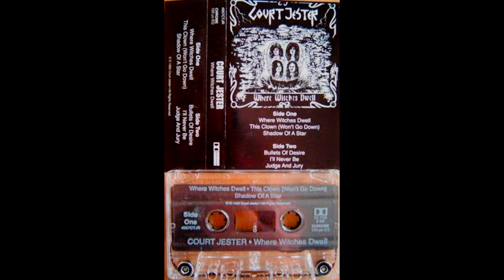Court Jester - Where Witches Dwell (Demo 1992)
The second of two demos by US Power Metallers Court Jester

Where Witches Dwell 0:00
This Clown Won't Go Down 6:28
Shadow of a Star 10:48
Bullets of Desire 15:28
I'll Never Be 19:22
Judge and Jury 24:20

David Simmons Guitars (rhythm), Vocals (backing)
David Braswell Guitars (lead & rhythm), Vocals (lead & backing)
Doug Guckert (R.I.P. 1999) Drums
Steve "Jake" Jakubik